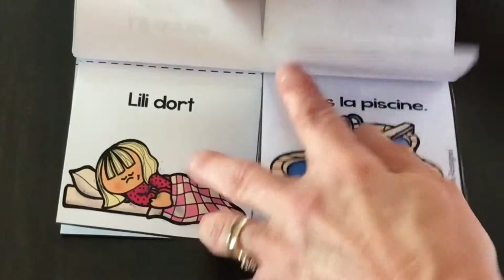La journée de Lili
Lecture facile et drôle! Petit livre à structures répétées, parfait pour travailler le vocabulaire pour les actions et les endroits ainsi que les mots fréquents avec les petits! Cliquez ce lien